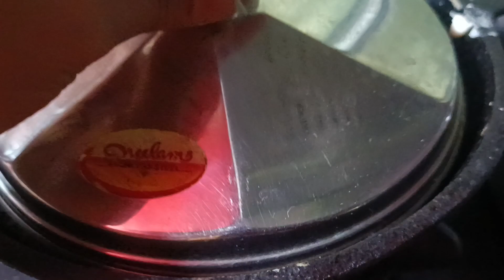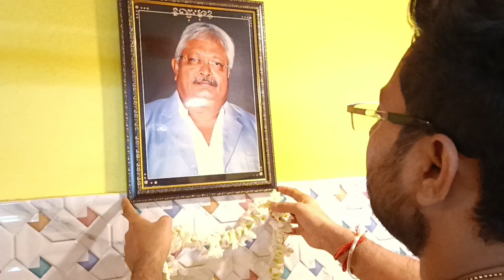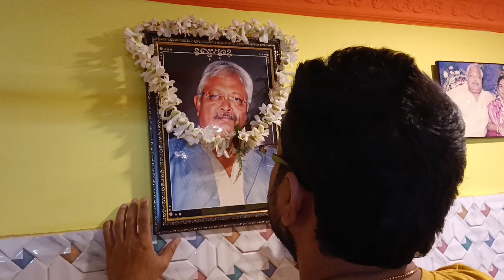Thursday sai baba puja vlog | dekho aj ghar me sai nath ke puja me kya kya hua